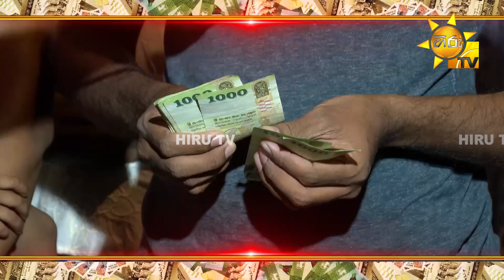"හිරු ටෙලි පෙරහැර බැලුවොත් සල්ලි තමයි"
හිරු ටෙලි පෙරහැර නරඹා කෑගල්ල දිස්ත්‍රික්කයේ පින්දෙනියෙන් බිහිවන ජයග්‍රාහී මුදල දිනා ගන්නා ජයග්‍රාහි පවුල මෙන්න!